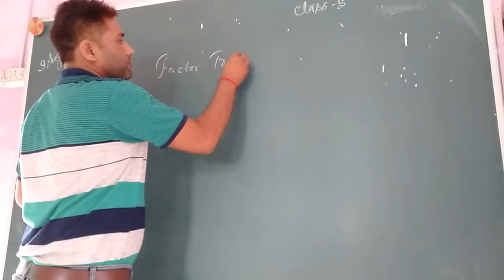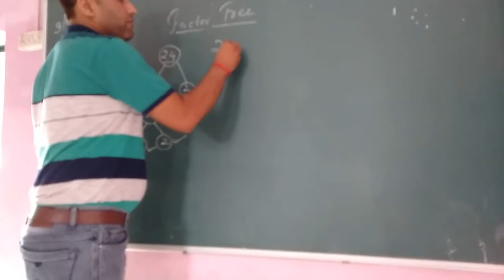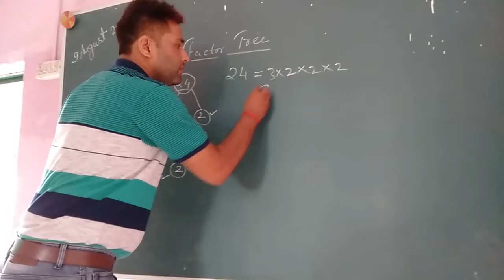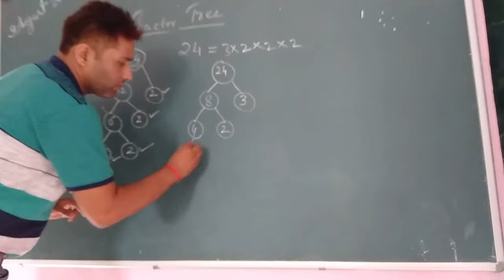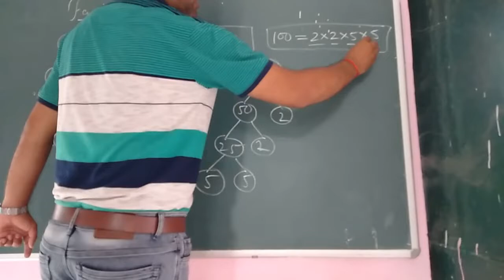Chapter 6 Be my Multiple and I....... | Grade 5 Mathematics | NCERT | CBSE